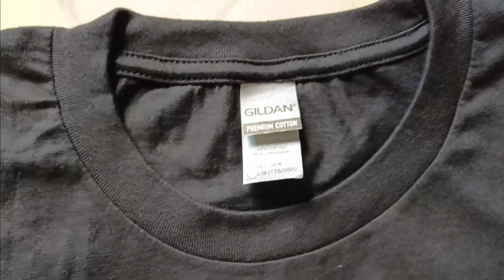Bleach tie dye your shirt EASY DIY | Pinoy Version